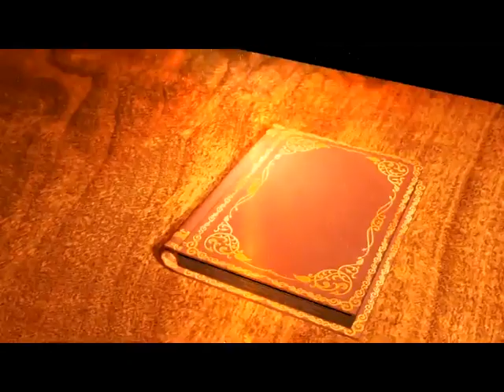Sahifa e Sajjadiya Episode 08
Sahifa e Sajjadiya Episode 08 by: Maulana Sayed Kumail Asgar.